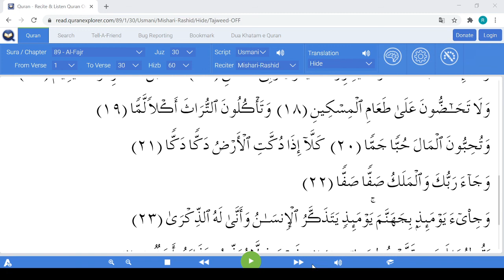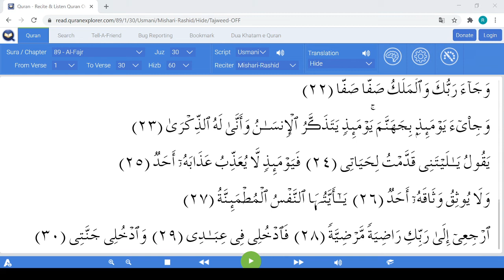Surah Fajr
This is Surah Fajr. The link to the website is